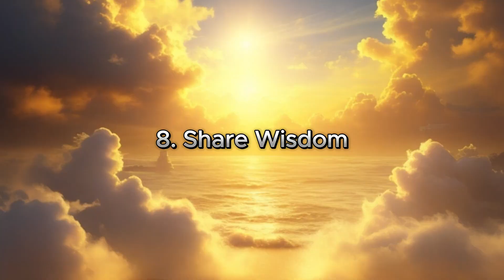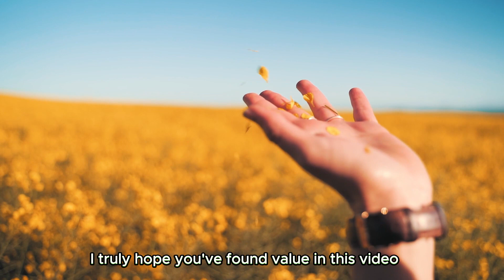Solve Your 99% PROBLEMS By Doing This | Zen Story (Buddhist Lessons)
Do This For Just One Day, Your 99% Problems are Solved | Buddhism

Discover a life-changing experience with this profound insight into Buddhism. In just one day, unlock the secrets to solving 99% of your problems through the teachings of Buddhism. Dive into the core principles that have guided countless individuals towards inner peace and fulfillment. Explore mindfulness, compassion, and the art of letting go as you embark on a transformative journey. This video provides a gateway to a brighter, more enlightened existence. Embrace the wisdom of Buddhism today.

🌈 Summary:
Life can be challenging, but with the wisdom of Zen philosophy, we've curated practical tips to help you find peace amidst the chaos. Join us on this journey of self-discovery, as we explore mindfulness, gratitude, and resilience. These simple practices, when embraced over time, can lead to profound changes in your life.

👇 Join the Conversation:
Share your experiences and thoughts in the comments below. We're here to support each other on this journey! 💬

🚀 Spread the Positivity:
If you found value in this video, don't forget to give it a thumbs up, share it with your friends, and hit the notification bell so you never miss empowering content.

Wishing you strength, peace, and resilience on your journey! 🌟